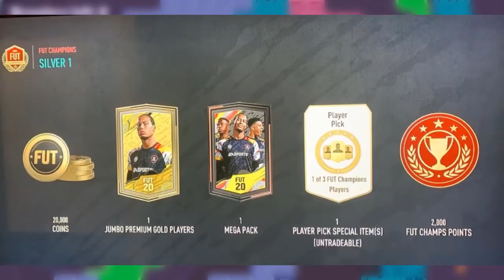5 MOICH NAJWIĘKSZYCH MARZEŃ w BRAWL STARS! KONCEPT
⚔️Moje Klany w Brawl Stars:
1. Kolce Spajka (top 10 w Polsce)
2. Korzenie Spajka (top 30 w Polsce)
3. Igły Spajka (top 40 w Polsce)
4. Kwiaty Spajka (top 40 w Polsce)
5. Nasiona Spajka (top 50 w Polsce)
6. Ananaski Spajka (top 100 w Polsce)
7. Łodygi Spajka (top 100 w Polsce)

Intro - Pako679
Wstawki - Heszek

😅Tagi (Nie zwracaj na nie uwagi hah : Brawl Stars , Polska , bs , pl , torii , torri , update , nowe , kiedy , newsy , brawl talk , co dodadzą , kiedy , przewidywania , nowa postać , karnet